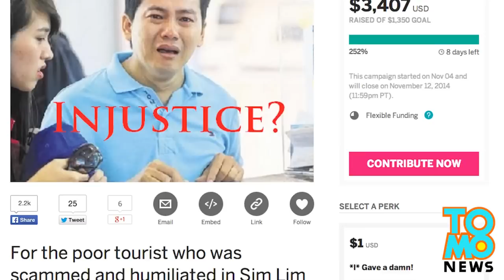فيديو لسائح فيتنامي يتضرع جاثياعلى ركبتيه لبائع مخادع ليعيد له المال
محل جوالات في سينغافورا يقبض عليه بسبب الاحتيال على سائح
سمعة سنغافورا النظيفة تتلوث بعد أن انتشر فيديو على الاعلام يظهر فيتنامياً يتضرع لبائع محتال لإعادة ماله
مايحدث عادة, يقوم البائع بجعل الزبون يوقع اتفاقية باللغة الإنكليزية, بعدها يسحب بطاقة الإئتمان لتلاحظ بعدها أن 1500دولار إضافية سحبت قائلين أنها ضمانة
عندما طلب الزبون من البائع أن يعيد له المال.. تحول البائع إلى رجل عصابات وبدأ يهدد الرجل بأنه وقع على العقد وغيره
إلا أن الفيتنامي المسكين قال له أن الجوال لحبيبته وبأنه يجني 200دولار بالشهر.. ثم انفجر باكيا بل وجثا على ركبتيه في سبيل إعادة المال له.
وقد نشر عنوان البائع القذر على الإنترنت واسمه جوفر شاو.